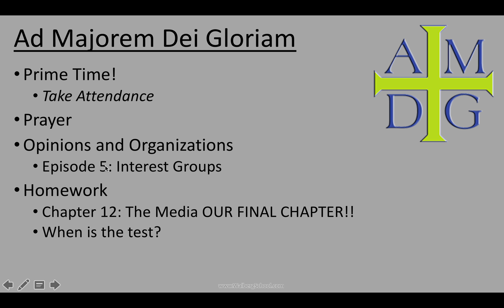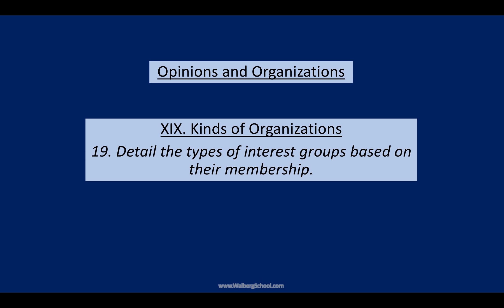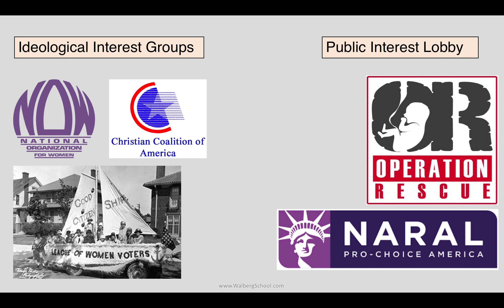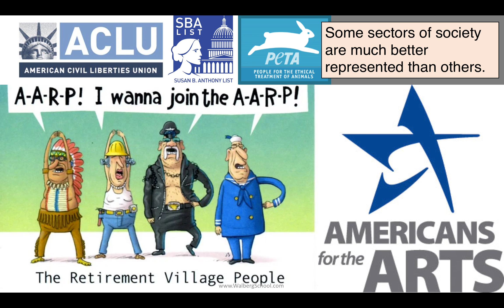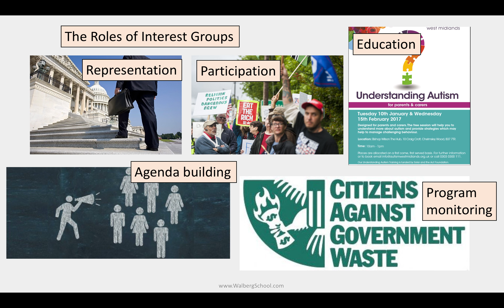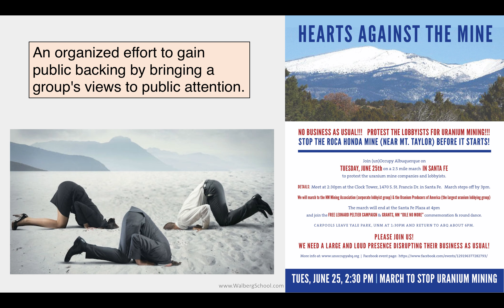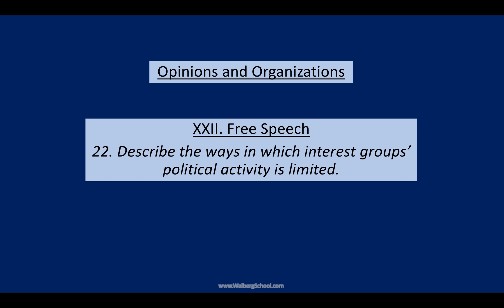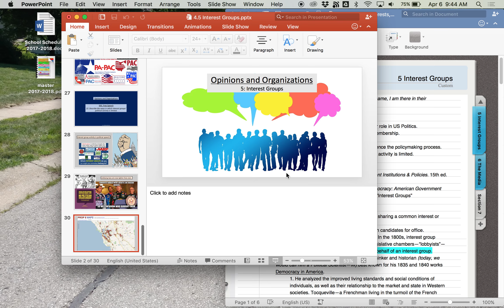USGoPo Opinions and Organizations, Episode 5: Interest Groups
This video is for Mr. Walberg's AP US Government and Politics class. Enjoy.